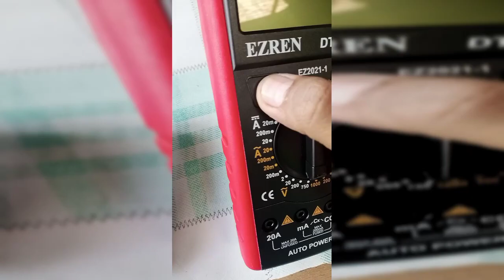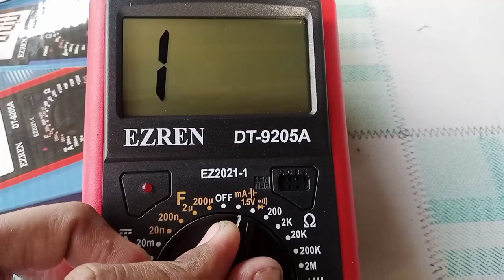unboxing ezren DT-9205A avometer